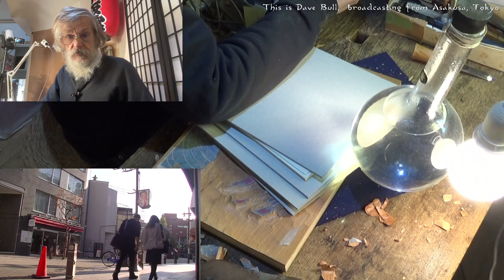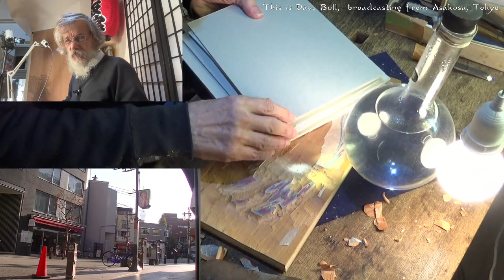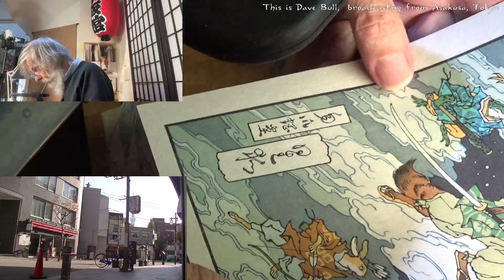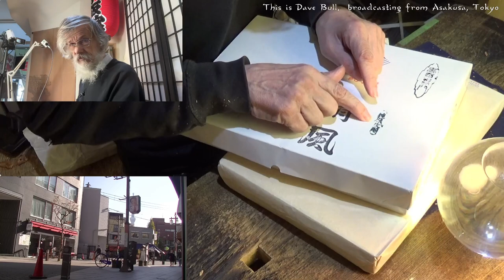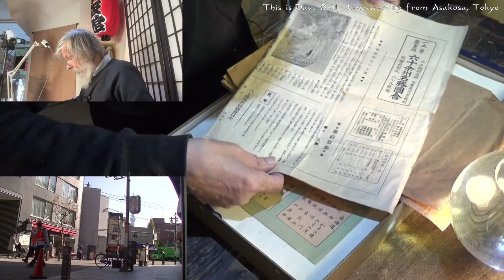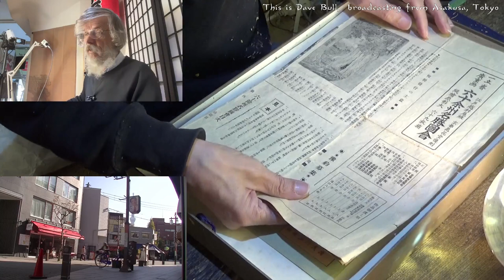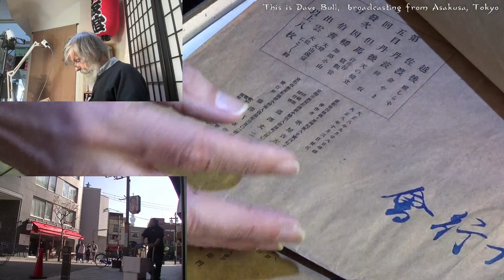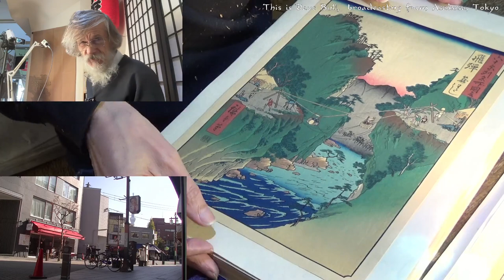Twitch replay 2022 11 19